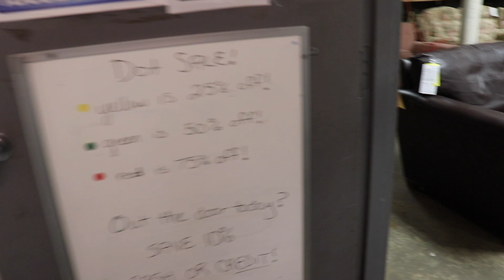Promised I Wouldn't | Shopping for a Thrift Couch in My Pajamas | Relic Recoverist Vlog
Sissy and I went searching for a thrift couch, because I'm being cheap and refuse to spend a ridiculous amount of money on a couch for the new apartment.